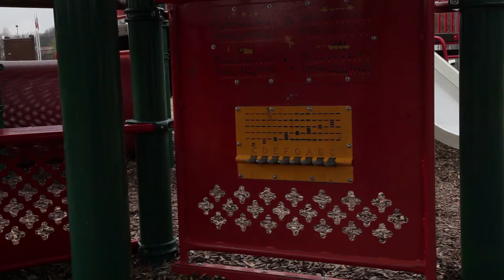"Playground" - An Exercise in Diegetic Sound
Filmed in Murfreesboro, TN in 2016 as a student project: Playground was simply en exercise to film a location and add sounds that would be there, though it is not seen on the screen.

Created by Matthew Makowski for MTSU film project 2016
Public Release 2019

Equipment:
Canon 5D Mk II w/ 24-105mm
Samsung S5 was used for audio

Fun story: apparently it is frowned upon to film a playground even when it is completely empty! According to the police.